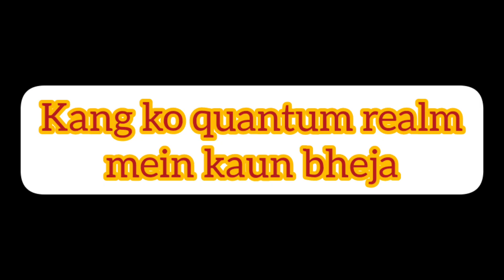Antman and the wasp quantumania se related sare questions | Ant man and the wasp quantumania review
Hello friends, welcome to the movie review by Riha. This is a review and reaction of latest Marvel movie Antman and the wasp quantumania.

Ant man and the wasp quantumania review hindi
Ant man
Ant man and the wasp quantumania review spoilers
Ant man and the wasp quantumania review no spoilers
Ant man and the wasp quantumania review spoiler free
Ant man and the wasp quantumania imax